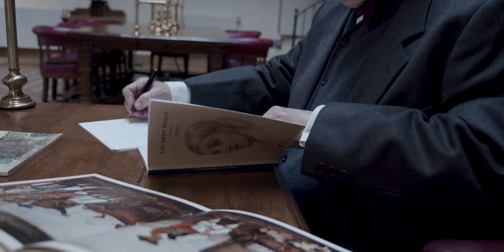Tráiler documental "Eduardo Rosales y Murcia"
Un documental que trata de poner el acento en las dos estancias en Murcia, durante los años 1872 y 1873, correspondientes a los dos últimos de la vida del Pintor madrileño Eduardo Rosales (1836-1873).
 Se verán y recorrerán los lugares en los que vivió el gran Artista plástico entre nosotros, las personas con las que trabó amistad y la Pintura al aire libre que al fin pudo aquí realizar, luego de desdichas y pesadumbres en la Villa y Corte.
También se habla en este documental, de personajes como el pintor Domingo Valdivieso, el escritor Fuentes y Ponte, el compositor Antonio López Almagro, los Marín-Baldo y un largo etcétera.
Se aducirán asimismo muchos ejemplos gráficos de la obra que Rosales llevó a cabo en Murcia.